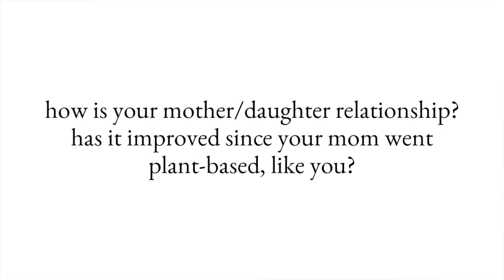How My Mom and I Eat on a Plant-Based Diet | Q+A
In today's Q&A, Healthy Mummy and I answer questions about how we eat on vacation, eating off-plan, stress eating, morning routines, showing compassion to your body, self-talk, our mother-daughter relationship, and more!

0:00 Question 1
4:18 Question 2
5:21 Question 3
6:38 Question 4
8:10 Question 5
10:06 Question 6
11:29 Question 7
12:24 Question 8
13:05 Question 9